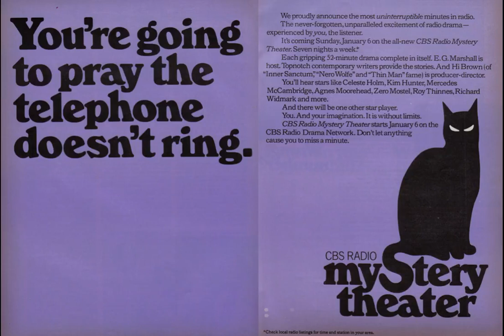CBSRMT 75-10-15 ep0362 The Kiss of Death